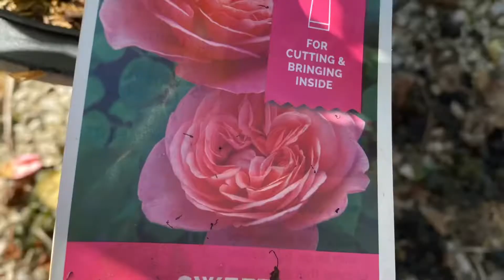Petitti Garden Center Tour 走马观花看花园和花店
Petitti Garden Center 三加仑月季原价$49.99 现在50%off